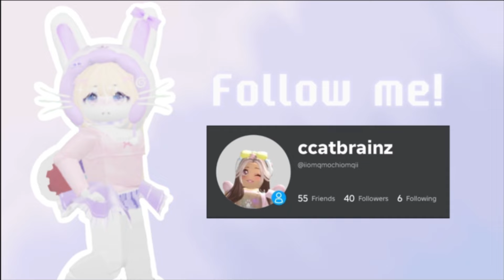PLAYING SUNSET ISLAND as a LEVEL 1600+ in Royale High! 🌸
˚₊· ͟͟͞͞➳❥ Royale High update in Roblox

In this video I am playing sunset island pageants, sunset island is a realm where you get to dress up based off randomised themes and try your best to win!
ft. the (rude & fake) lorax (aka someone who got mad at me and called me “diamond hungry” ??

In today’s video I’m playing a popular Roblox game known as Royale High, created by callmehbob/nightbarbie in 2017.

My other links ೄྀ࿐ ˊˎ-

♡˗ˏ✎*ೃ˚ :That’s all, have a marvellous day: :;